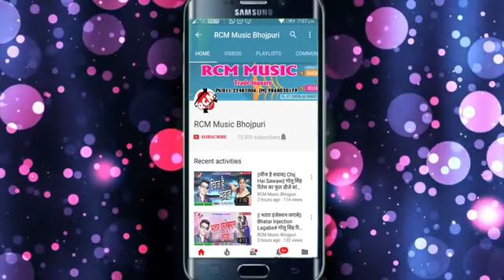|| बूता के दिया मरले पिया || शैलेश प्रेमी का 2019 का नया फ़ारु सांग नए अंदाज में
Title: BUTA KE DIYA MARALE PIYA
Singer: SHAILESH PREMI
Lable: RCM MUSIC
Lyrics: SANJAY SHARWI